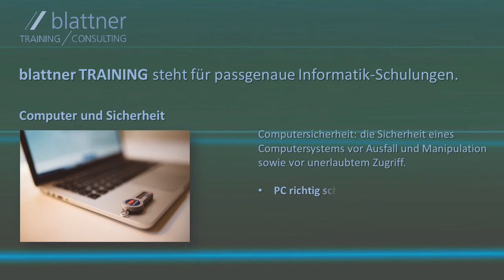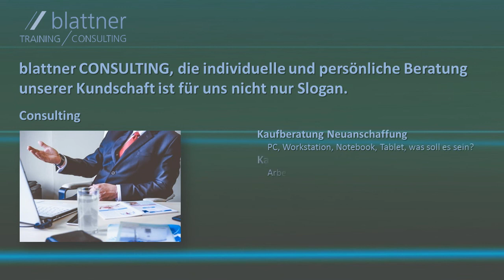Präsentation blattner TRAINING & CONSULTING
Firmenpräsentation
Länge: 2,01 Minuten